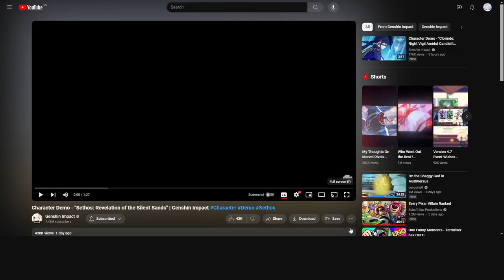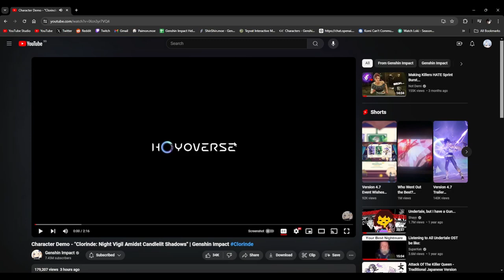YEP, I'M PULLING THEM BOTH! (Reacting to Clorinde's & Sethos's Demos!)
Clorinde & Sethos' demos are finally out! Let's watch them and see what's up!